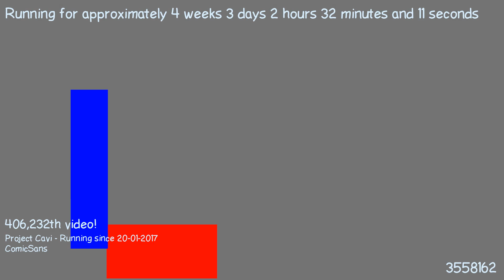1487637375 - Webdriver Cavi - H2